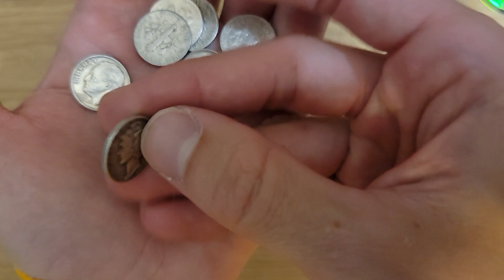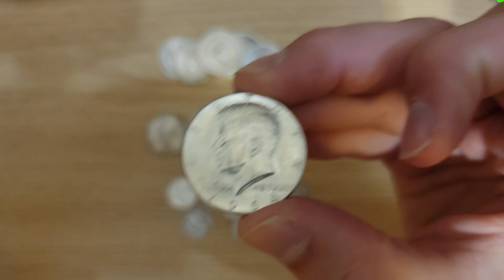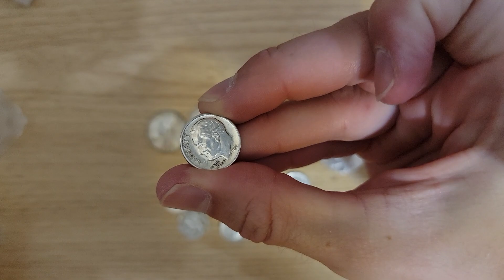Coin Shop Owner Talks about getting Robbed and Junk Silver.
Send mail to be opened on video here:

N.S.S.

INSTAGRAM.COM/THENEWSILVERSTACKER

Don't by fake silver/gold! Buy your pocket ping testers here;

all money I get will go towards our next channel giveaway!

and most importantly have a great day and keep stacking!

research I am not Responsible for your
actions..